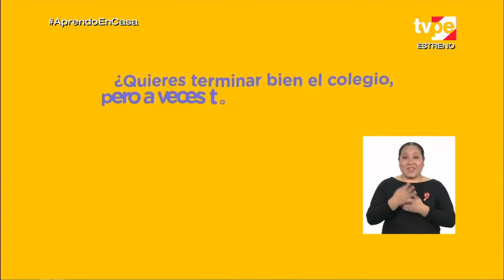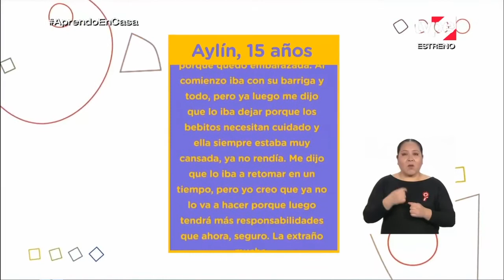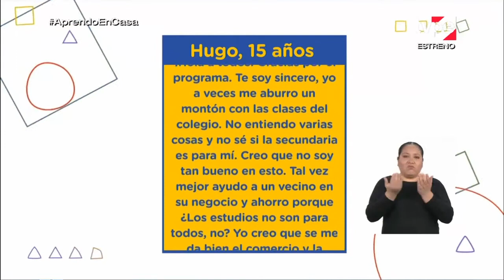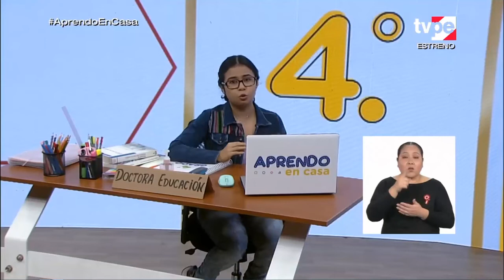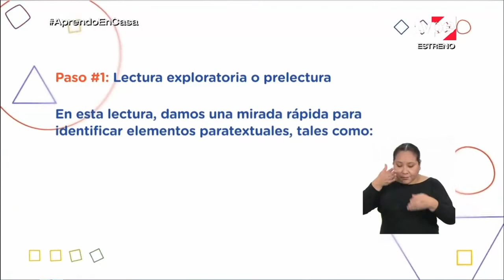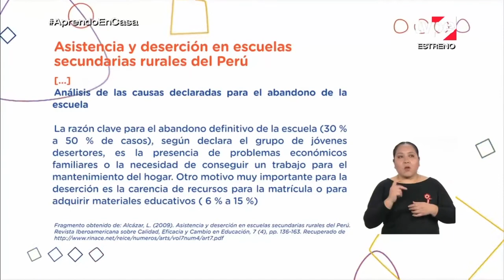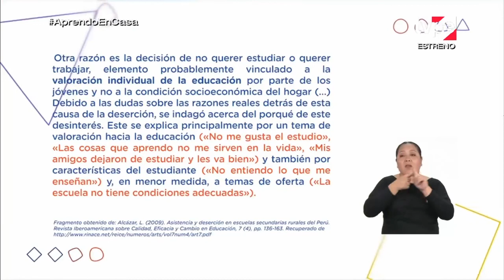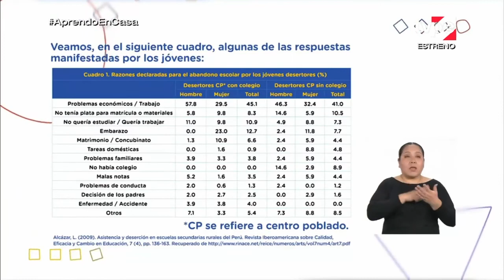Aprendo en casa - 4to sec - 20 de julio - a asistencia y deserción en escuelas rurales en el Perú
Sesión: Leemos y reflexionamos sobre la asistencia y deserción en escuelas rurales en el Perú - Parte 1
ACTIVIDAD SUGERIDA 1
1. Realizarán una lectura detallada de cada párrafo del testimonio, planteándose preguntas y repreguntas sobre su contenido para poder identificar las ideas principales, realizar inferencias, emitir un juicio sobre determinados hechos de la vida del autor y relacionarlos con su vida para asumir una postura. Esta revisión se complementará al realizar la intertextualidad entre los dos textos leídos para determinar que ambos comparten el factor familiar como causa de la deserción escolar, el ambiente rural y el estudio como fuente de superación. Finalmente, escucharán las respuestas a algunas preguntas sobre lo abordado en esta semana.

El propósito de esta semana es que los estudiantes analicen e interpreten textos complejos sobre la deserción escolar, y reflexionen al respecto. Este propósito implica desarrollar un proceso activo de construcción del sentido del texto partiendo de la identificación del tema, las ideas principales, la intención del autor, la aplicación de estrategias de lectura, y de la interpretación del texto y la posición reflexiva del lector con respecto a las ideas del autor. Para lograrlo, leerán atentamente dos textos. En primer lugar, analizarán el texto titulado “La Asistencia y deserción en escuelas secundarias rurales del Perú”, de la investigadora Lorena Alcázar. Comenzarán su análisis con una lectura exploratoria del texto, identificando los elementos paratextuales (título, subtítulo, viñetas, gráficos, etc.) para inferir el tema (la deserción escolar en el Perú), los subtemas (el abordaje que se hace desde la perspectiva de esta problemática en las zonas rurales del país, las causas declaradas del abandono escolar), el tipo de texto (mixto) y la intención de la autora (hacer un análisis científico de las principales razones por las que los jóvenes de las zonas rurales del país abandonan la escuela). Enseguida, harán una lectura minuciosa de cada parte del texto, que les permitirá notar que al ser un artículo de divulgación científica presenta información clara y precisa en párrafos y tablas. Luego, a partir de la estrategia “interrogamos al texto”, realizarán inferencias sobre las ideas principales y las intenciones de cada parte del texto. A partir de ello, podrán formular conclusiones y emitir opiniones usando la información del texto, su conocimiento del tema y sus experiencias personales. Evidencias de aprendizaje • Elige a un adulto de su familia y realiza una entrevista empleando estas preguntas: ¿Qué metas tenían cuando estaban en cuarto de Secundaria? ¿La cumpliste? Si no las cumplió, pregunta ¿Qué evitó que logres esas metas? Una vez realizada la entrevista, escribe las respuestas de forma lógica y cohesionada. • Busca en su comunidad o familia un personaje que, a pesar de las dificultades, tenga una historia de éxito y superación. Indaga sobre él y cómo logró su sueño. Luego, redacta de forma coherente y cohesionada su testimonio de vida. Puede tener como modelo para su texto el testimonio de Arturo Hernández. • Tomando en cuenta que ya conoce más sobre el abandono escolar, la inspiración de Arturo Hernández y una historia de su familia, responde esta pregunta con coherencia y cohesión: ¿A qué te comprometes tú? Los estudiantes a través del análisis y la reflexión de textos sobre deserción escolar, identifican su derecho a la educación y asumen un compromiso para superarse a través del estudio. Disposición a conocer, reconocer y valorar los derechos individuales y colectivos que tenemos las personas en el ámbito privado y público. Los estudiantes se esfuerzan por superarse, buscando objetivos que representen avances respecto de su actual nivel de posibilidades en determinados ámbitos de desempeño. Disposición a adquirir cualidades que mejorarán el propio desempeño y aumentarán el estado de satisfacción consigo mismo y con las circunstancias